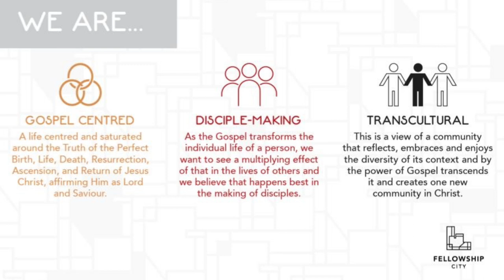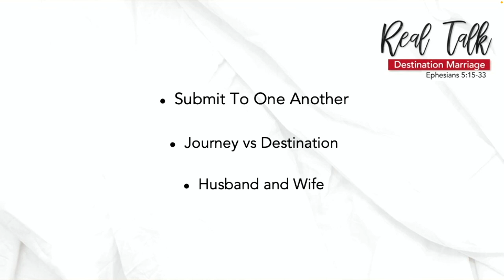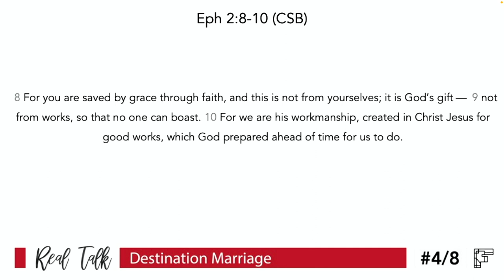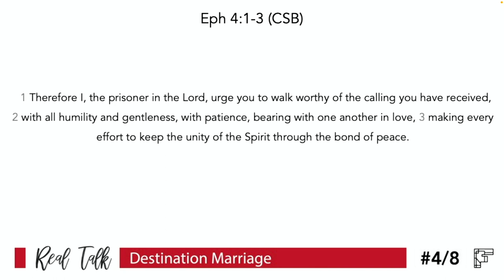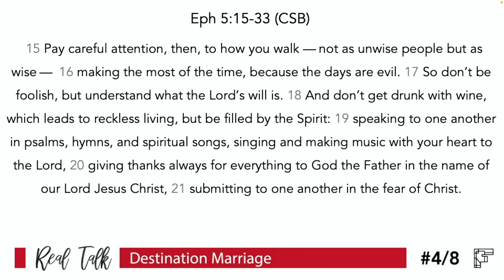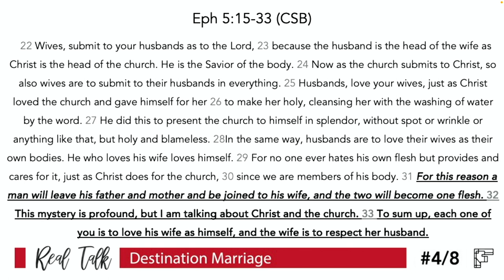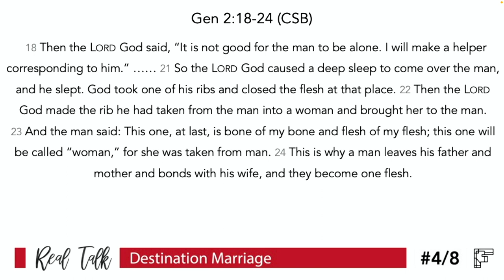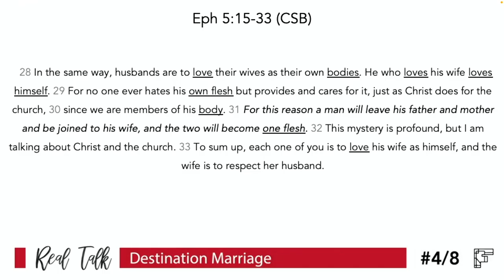Real Talk: E4 - Destination Marriage - Sunday 3 Sept 2023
We are in a series titled Real Talk. According to the Urban Dictionary, Real Talk is:

1. The philosophy of talking candidly and openly and honestly without fear of what others might think:
a. usually for another's benefit to let them know of something that is usually hard to discuss
b. to let others know that you are talking honestly and sincerely and that what you are expressing is not a joke and that you are unashamedly being true to your own thoughts and feelings.

In this episode we look at Marriage, Is Marriage a journey or destination? what is marriage about? we use 3 points to learn more about marriage, Submit To One Another, Journey vs Destination, Husband and Wife.

Text: Ephesians 5:15-33  (Christian Standard Bible)
Theme: Destination Marriage